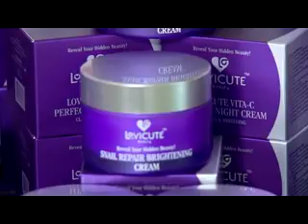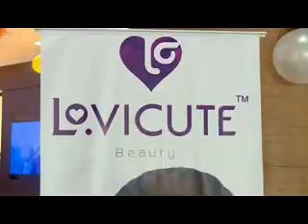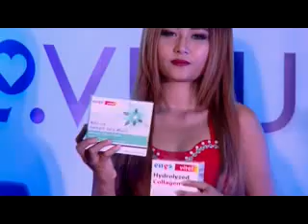ရန္ကုန္ျမင္ကြင္းက်ယ္ (၂.၁၁.၂၀၁၅)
EMP Co.,Ltd မွထပ္မံတင္သြင္းေသာ LOVICUTE & Enge ပစၥည္းသစ္
မိတ္ဆက္ပြဲႏွင့္ အေရာင္းျမွင့္တင္ပြဲ အခမ္းအနား